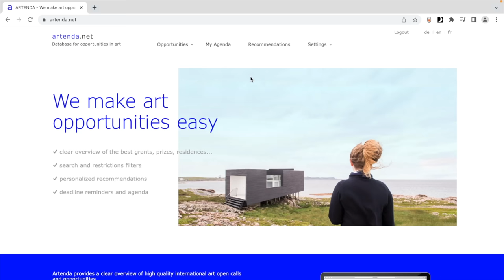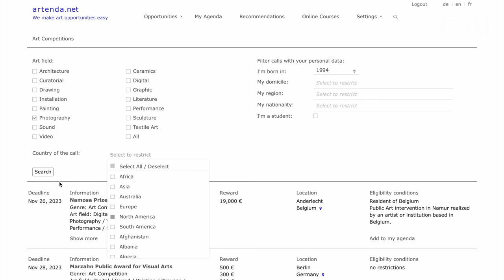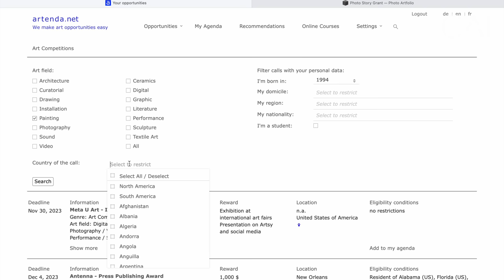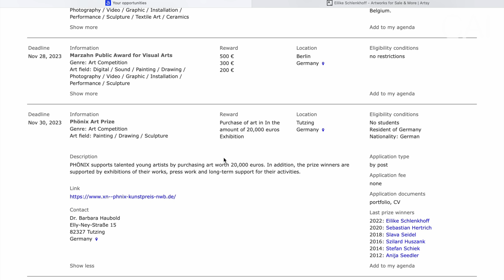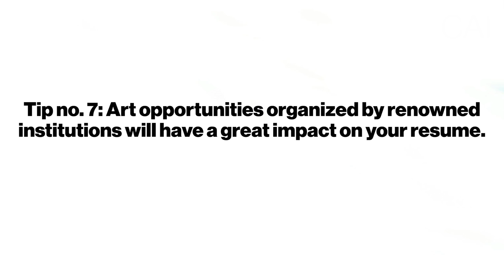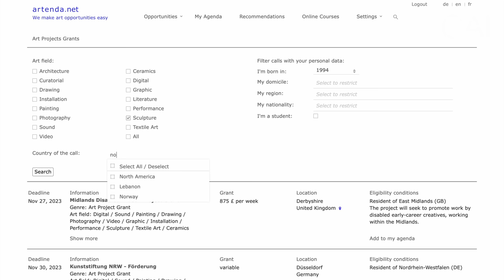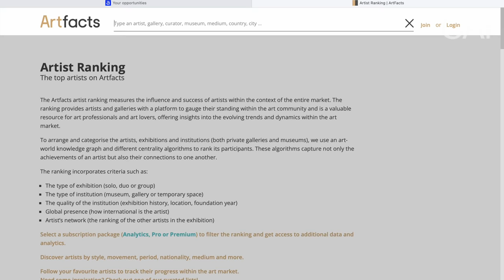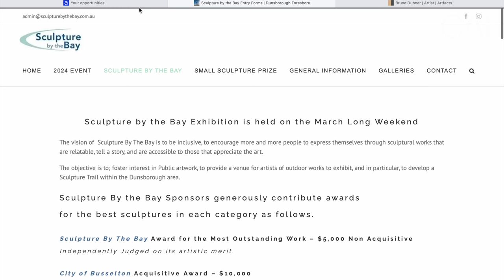These Galleries & Institutions Are Looking For Artists (Open Calls + 11 Tips)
Table of contents:
00:00 — Introduction
00:54 — Where To Find Art Opportunities & Why
02:20 — Art Awards
12:05 — Grants
15:00 — Artist Residencies
16:25 — Exhibition Open Calls
18:00 Outro